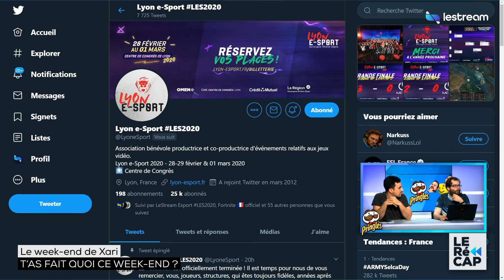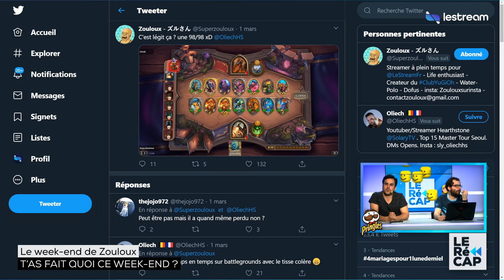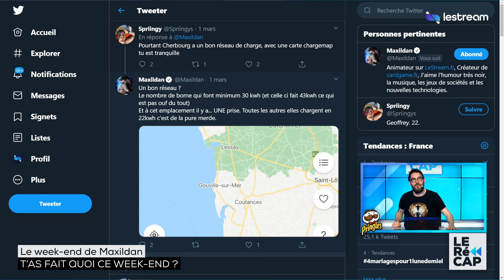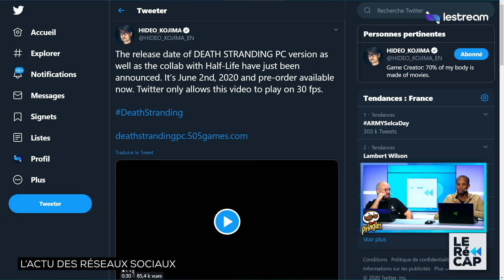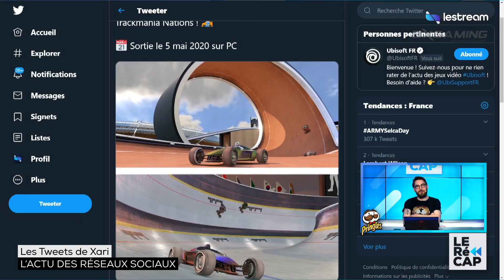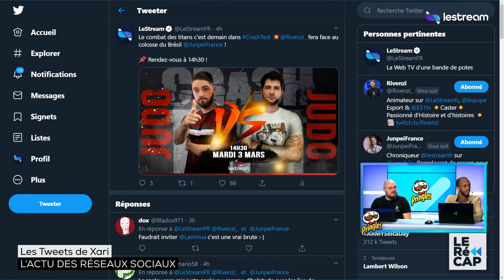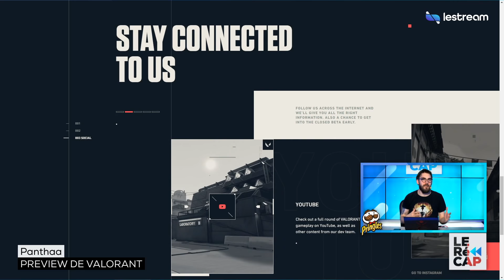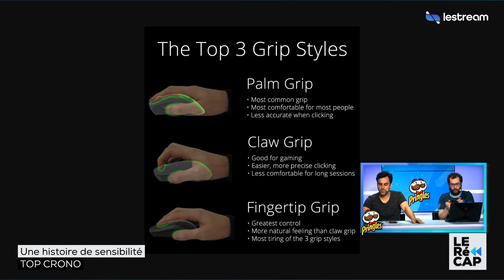Xari aime les p'tits plats salés aux larmes de Haters | LE RéCAP #101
LERéCAP du lundi 2 mars avec Maxildan, Xari, Panthaa, Zouloux et Crono.

Xari aime ses plats salés aux larmes de Haters | LE RéCAP #101